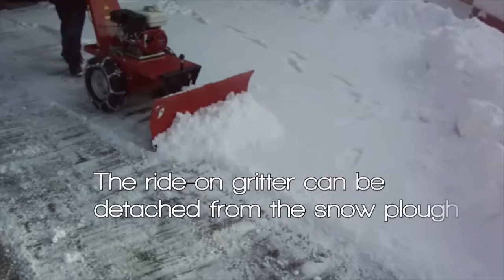Power Brush Gritter and Snow Plough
Should you be looking for a simple snow plough with the added bonus of quick salt or gritting around your site, then the Power Brush gritter and snow plough may be the answer you are looking for.

As the gritter unit and seat is detachable, the snow plough can be used on its own, should you wish. It has hydraulic forward and reverse drive and a hydraulic speed regulator, giving you greater control over the operation of the machine.

The snow plough blade has two angled settings, both left and right, and the blade floats over the surface to follow the contours of the ground. A heavy duty rubber strip protects the blade from the ground. Height adjustment of the plough is on skids.

The Power Brush snow plough is available with the option of either standard tyres with snow chains or winter tyres. The unique ride on gritting unit,which can be attached to the rear of the plough, enables the operator to simply drive around sites gritting pathways and roadways alike. Unlike most gritters, the Power Brush gritter drops the salt or grit in a 500 mm path, making it a controlled distribution on areas which are most at risk, whilst at the same, substantially reducing waste.

The Power Brush snow plough and ride on gritter seat is a great product package to use around sites in the evenings to prepare for the next day or early morning. Ideally suited to schools, hospitals, shopping centres, parks and large office blocks, amongst other situations, the gritting unit is perfect for paths, thereby helping to improve safety for all pedestrians.